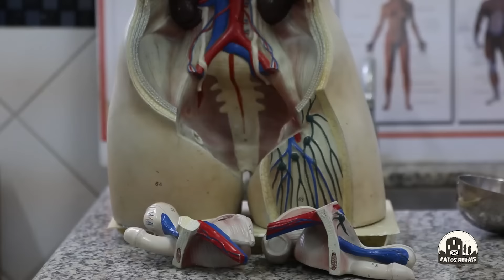A INCRÍVEL MAIOR FAZENDA DE AÇAÍ DO MUNDO QUE FICA NO BRASIL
Nesse vídeo nós vamos conhecer a maior fazenda de açaí do mundo que fica aqui no Brasil, e o homem que era considerado o rei do açaí aqui em nosso país.